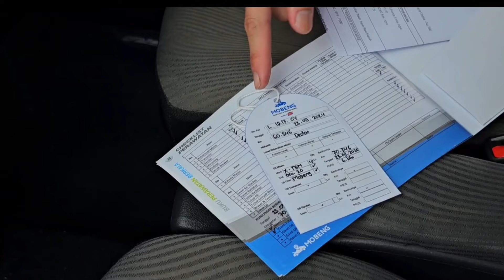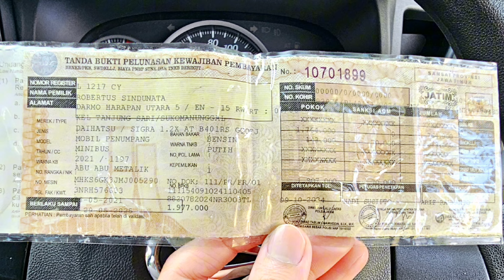3 BARIS HARGA 100 JUTA"AN | DAIHATSU SIGRA MATIC 2021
BAGI CARI 3 BARIS MATIC HARGA MASIH MASUK AKAL UNTUK PAKE BUAT KELUARGA

NYAMAN COCOK UNTUK OPERASIONAL KARYAWAN

Untuk video review unit ini bisa tonton di youtube tams channel

* Daihatsu Sigra X AT 2021
KILOMETER 62 rb KM
* PAJAK 05.25 tangan pertama dari baru
*  merupakan seri MPV seri sederhana ukurannya tidak sempit kabinnya bagus ada 3 baris [SUDAH FREE GANTI OLI]

[REVIEW : YOUTUBE SEVENZ AUTO SPORT]

Jenis Bahan Bakar
Bensin
Kapasitas mesin
1200 cc 88 ps torsi 109 kg

UPDATE STOCK MOBIL OKT 24
1. TOYOTA KIJANG INNOVA REBORN 2021 FULL SPEKCUMI
2. TOYOTA MARK X NIK 2012
3. TOYOTA INNOVA REBORN 2018 ODO 50 RB KM FULL MODIF PRO7
4. WULING CONFERO 2018 ODO 16 RB KM
5. DAIHATSU SIGRA X AT 2021 ODO 60 RB KM
6. BRIO E CVT YELLOW CARNIVAL ODO 30 RB AN KM

UPDATE STOCK MOGE OKT 24
1. KTM DUKE 390 ORANGE ODO 3 RB KM
2. KAWASAKI ER6N 2012 HIJAU ODO 9 RB KM
3. HARLEY DAVIDSON SPORTSTER FORTY EIGHT CANDY BLUE FLAME ODO 4 RB AN